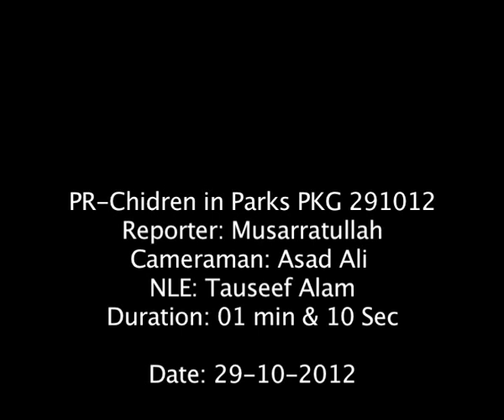Chidren in Parks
Children In parks